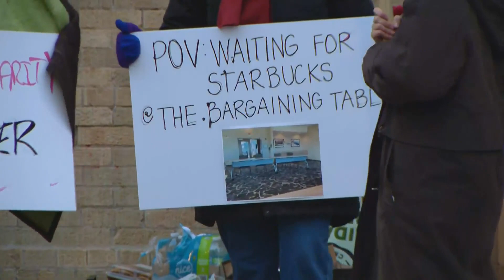Workers at 2 Chicago Starbucks stores go on strike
The strike coincides with the coffee giant's popular Red Cup Day, one of the their biggest sales days of the year. The strikers demand Starbucks fully staff all the stores where workers have unionized.